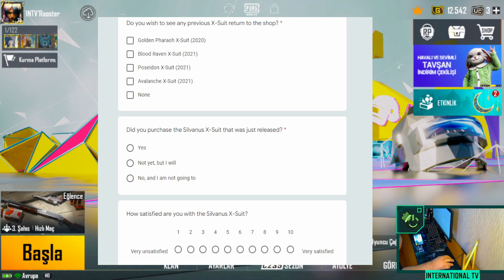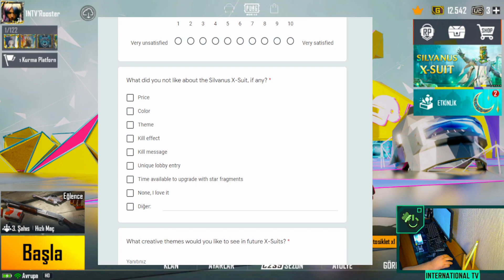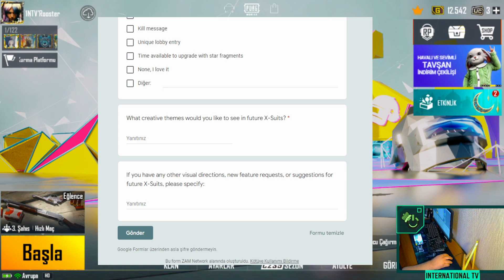FİRAVUN GERİ GELİYOR | YÜKSELTİLEBİLİR SETLER OYUNA GERİ GELİYOR | PUBG Mobile